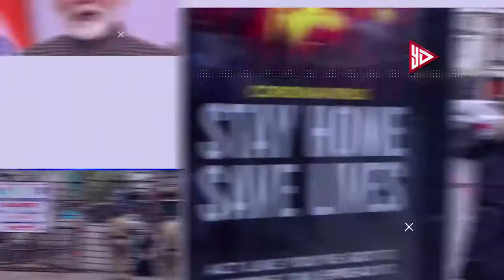120 सुपर मॉडल्स के साथ भारतीय संस्कृति पर 24th Nov को दुबई में होगा,अनोखा SHOW YES DAIDA NEWS